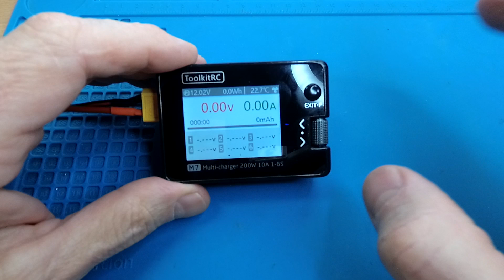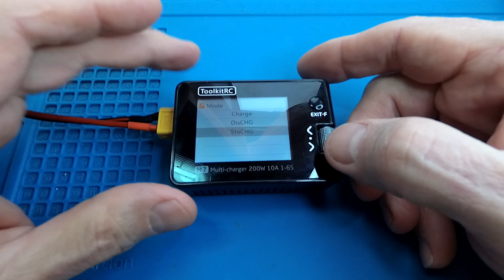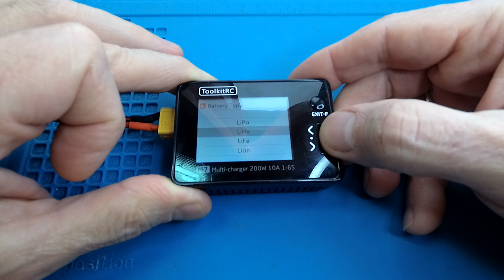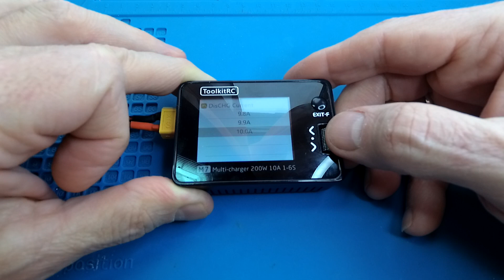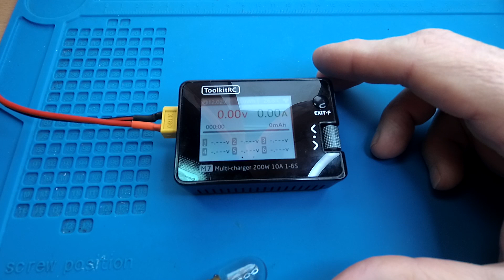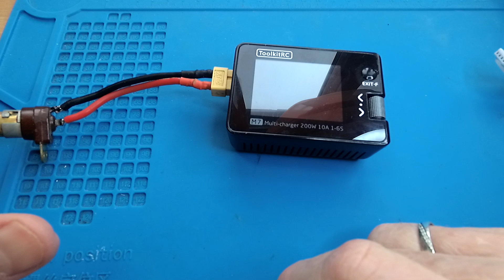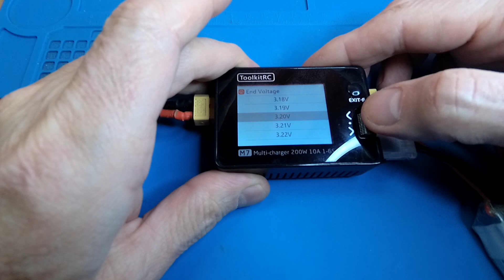Зарядка ToolkitRC M7/ Разряд на внешнюю нагрузку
Как при помощи ToolkitRC M7 разрядить аккумулятор на внешнюю нагрузку